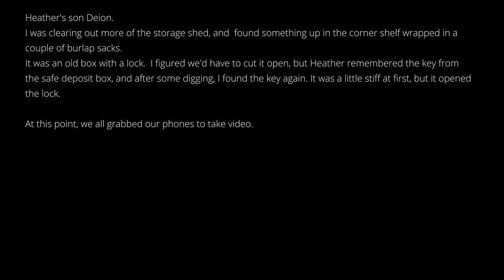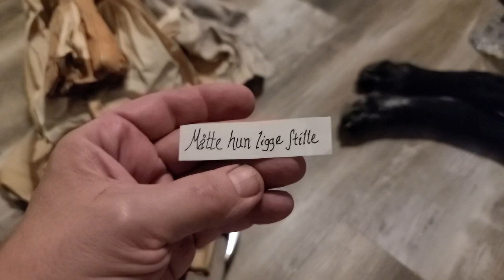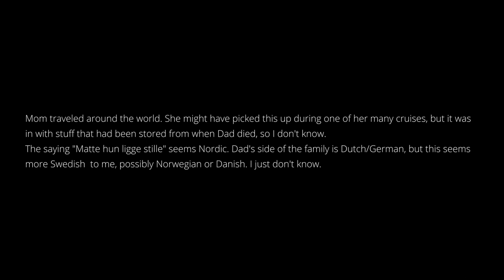Artifact *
I didn't really know what else to call this thing.